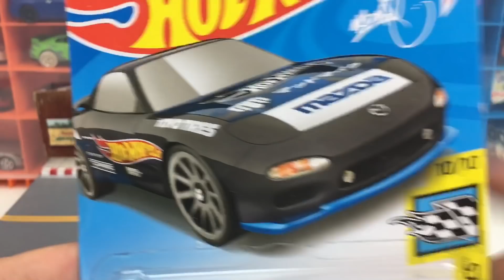😍สวยจัดแรงจริงรถเหล็ก🚗2019Hotwheels Mazda RX-7|C2Kun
คันสวยลังB2019รถเหล็กฮอตวิว มาสด้า อาร์เอ็กเซเว่น
ติดตามชมคลิปใหม่ช่อง C2Kun ได้ทุกวันที่นี่